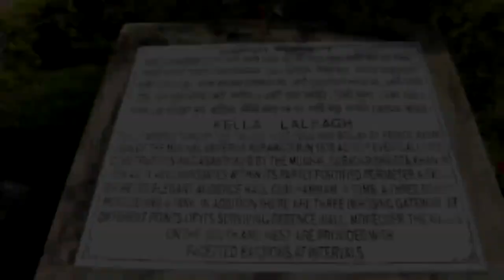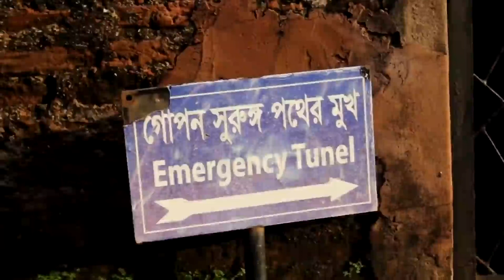লালবাগ কেল্লার রহস্যময় সুড়ঙ্গ যেখান থেকে ফিরে আসে না কেউ !! Lalbagh Fort Mysterious Secret Passages